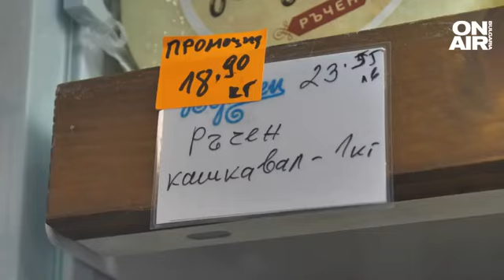Колкото повече е отлежал кашкавалът, толкова по-скъп е - как да познаем дали е качествен?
Цените на кашкавала в София са близо двойно по-високи, отколкото в други области на страната. Това показват данни на Държавната комисия по стоковите борси и тържища за изминалата седмица.

Кашкавалът в София на едро струва между 19 лв. и 23 за кг, в област Пловдив също има скъп кашкавал, но може да се намери и по-евтин. Цените там на едро са от 15,50 лв. до 23 лв., а в Стара Загора кашкавалът на едро е 15,46 лв. за кг. В област Добрич цената е 11,39 лв.